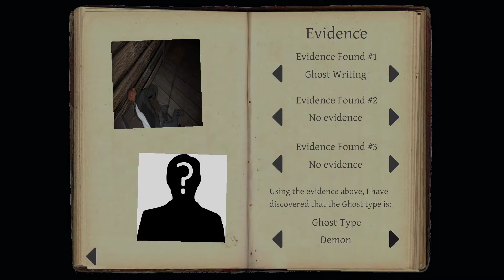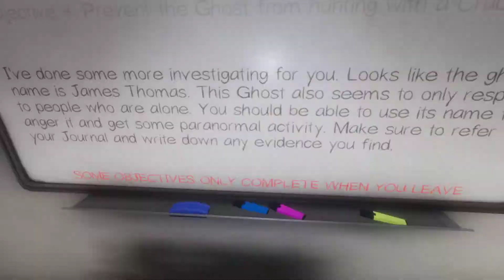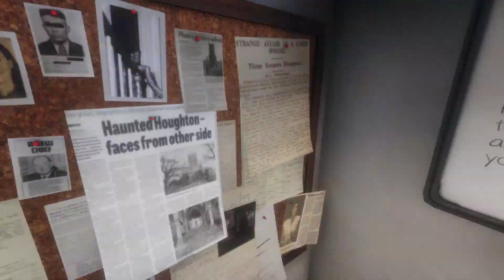Phasmophobia The ghost killed the correct person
Hello everyone